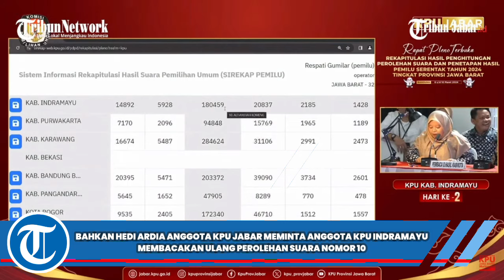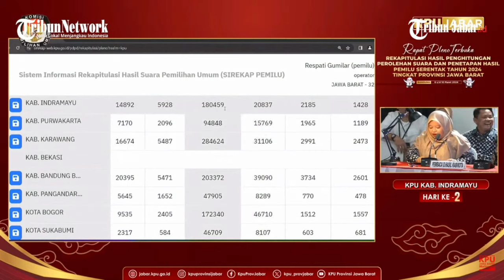MOMEN KOCAK Uhuuy di Pleno, KPU Jabar Minta Suara Komeng Dibaca Ulang & Semua Kompak Teriak Uhuuy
TRIBUNJABARVIDEO- Momen kocak saat rekapitulasi suara di KPU Jabar, saat pembacaan suara DPD nomor 10 yakni Komeng. Semua teriak uhuy.